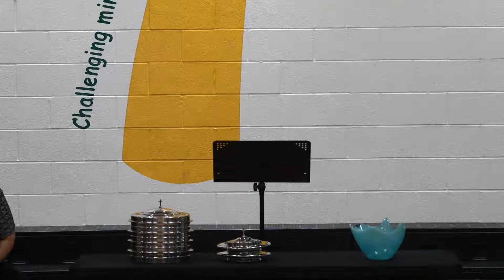7/10/22 -- Trinity Church PCA Hudsonville // Matthew 7:1-6